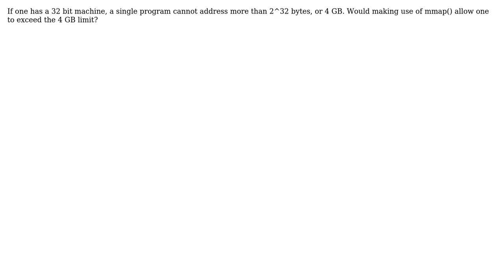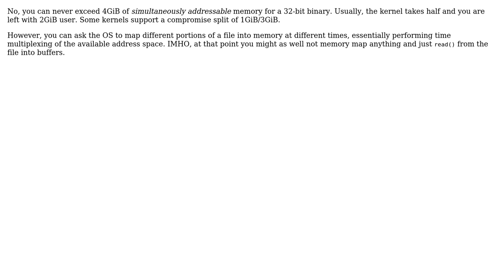Software Engineering: Memory Limit of a Single Program and mmap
With thanks & praise to God, and with thanks to the many people who have made this project possible! You are responsible for your own actions.